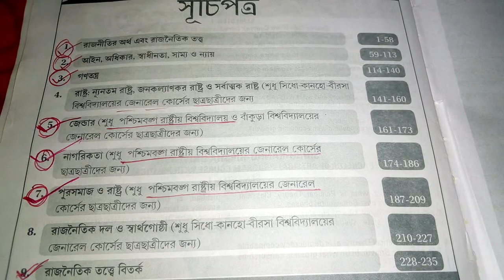West Bengal State University political science syllabus 1st semester general.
West Bengal State University political science syllabus 1st semester general.West Bengal State University political science syllabus 1st semester general. Barasat University first semester pol science syllabus.Barasat University first semester pol science syllabus.

Hi student👋
Student hope you enjoy this video

1st semester History Honours question paper cc1

1st  semester pol science question paper